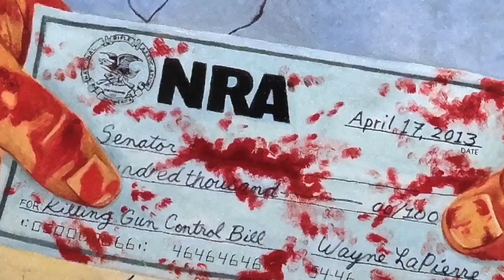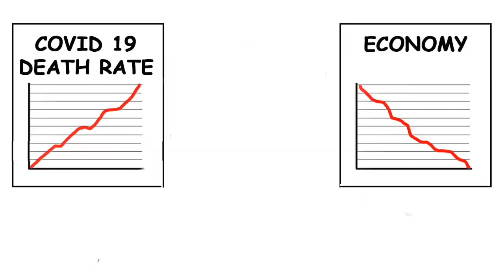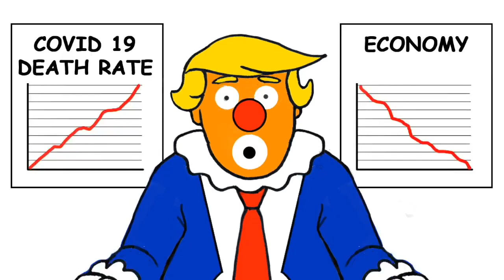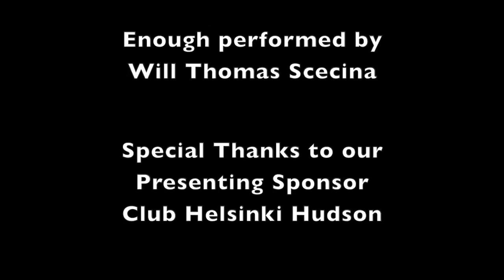Democracy's Last Stand Episode Featuring Peter Yarrow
Michael D’Antuono, often referred to as The Rockwell of the Resistance is known primarily for his hard-hitting paintings
on socio-political issues. He’s exhibited with Banksy, Shepard Fairey and Keith Haring. His diverse range of collectors
include Arnold Schwarzenegger and Pete Seeger.

D'Antuono's film, BLACK INJUSTICE AMERICA featured insights from Senator. Cory Booker, Van Jones and Eugene
Robinson. He’s been the featured guest on Glenn Beck’s and Marc Maron’s shows and covered by many major news
publications across the world.

D'Antuono art has always inspired and served as a voice for the voiceless. Now, during the most important election in our
history,

D'Antuono is donating 50% of the proceeds of the sales of his original paintings and a portion of the proceeds of
his prints to the service of saving our democracy and the promotion of racial justice. Join Michael and his guests, all of
whom have helped shape our culture in their respective fields, every Sunday in September for an entertainingly informative
night of talk, videos, music and art.